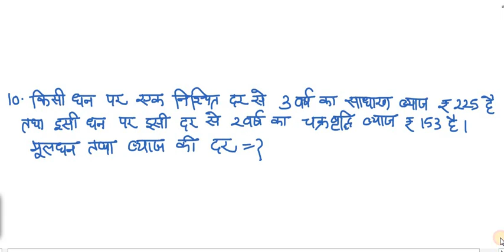Compound Interest (चक्रवृद्धि ब्याज)-2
Current Affairs from 15 नवम्बर से 15 मार्च तक के लिए क्लिक करें